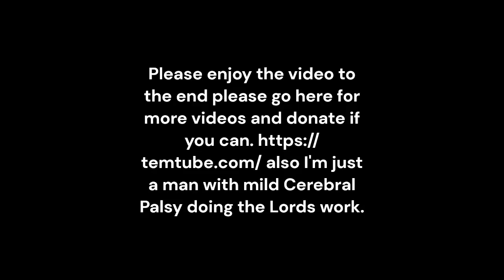Israel and Judah Will Return to Their Land Full Video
Jeremiah 50 Israel and Judah Will Return to Their Land 4The Lord said:
People of Israel and Judah,
when these things happen
you will weep, and together
you will return to your land
and worship me,
the Lord your God.
5You will ask the way to Zion
and then come and join with me
in making an agreement
you won't break or forget.
6My people, you are lost sheep
abandoned in the mountains
by their shepherds.
You don't even remember
your resting place.
7I am your true pastureland,
the one who gave hope
to your ancestors.
But you abandoned me,
so when your enemies found you,
they felt no guilt
as they gobbled you up.
8 Escape from Babylonia,
my people.
Get out of that country!
Don't wait for anyone else.
9In the north I am bringing
great nations together.
They will attack Babylon
and capture it.
The arrows they shoot
are like the best soldiers,
always finding their target.
10Babylonia will be conquered,
and its enemies will carry off
everything they want. Philippians 4:7 And the peace of God, which transcends all understanding, will guard your hearts and your minds in Christ Jesus.